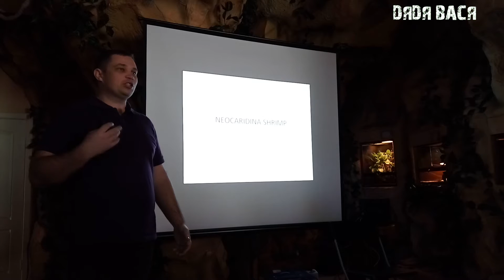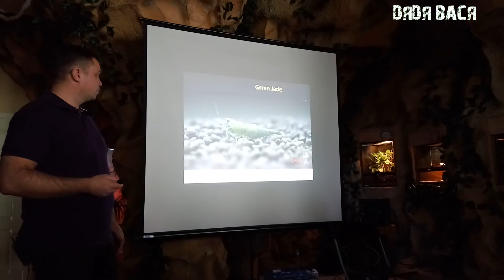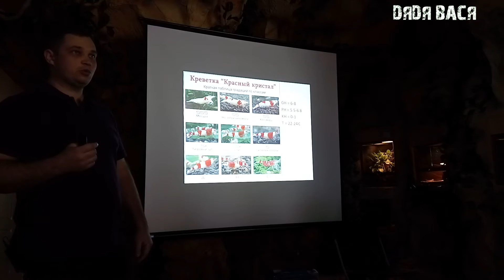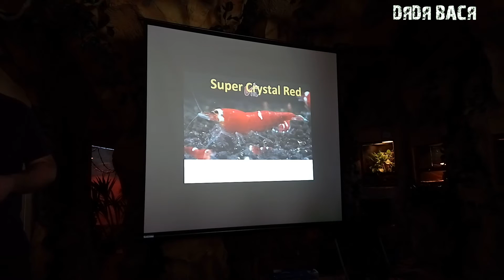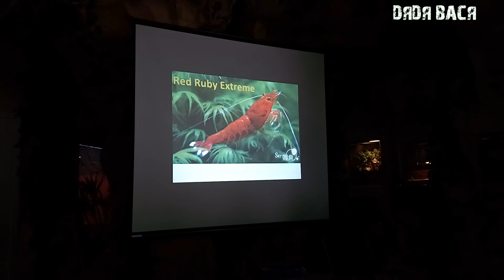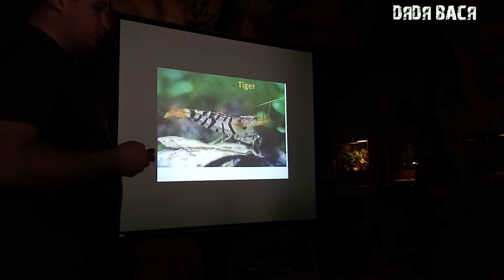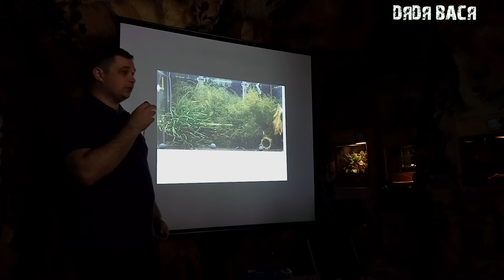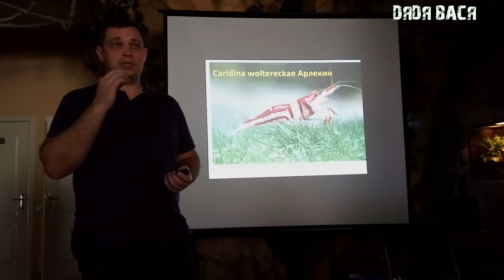Аквариумные креветки! Лекция по содержанию, кормлению, разведению, селекции аквариумных креветок!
Лекция по содержанию, кормлению, разведению, селекции аквариумной креветки, прошла в городе Харькове, в помещении зоомагазина "Зооленд". Провел эту лекцию опытный аквариумист креветочник Константин Комаров, за что ему большая благодарность от меня и всех зрителей!